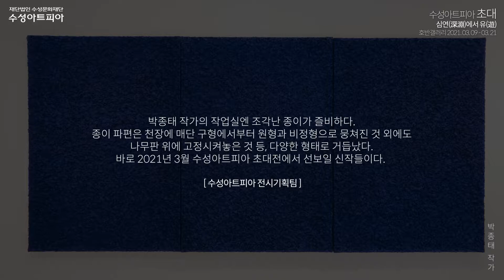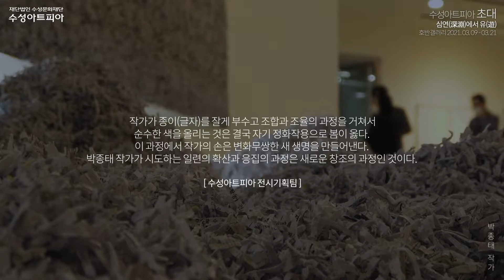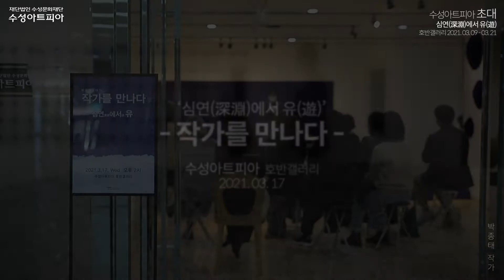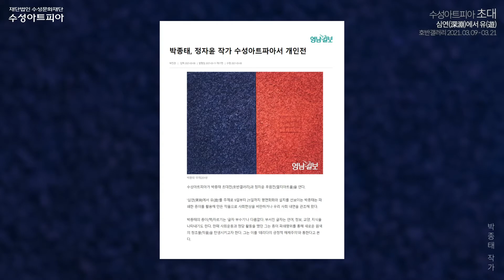[artpia.exhibition] 수성아트피아 박종태 초대전 '심연(深淵)에서 유(遊)'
장르 설치, 평면, 오브제

참여작가 박종태
전시장소 수성아트피아 호반갤러리
전시기간 2021년 3월 9일 ~ 2021년 3월 21일

박종태 작가의 근작은 종이 자르기로부터 출발한다. 10여 년 전 서재를 가득 채운 책들을 파쇄하기 시작하면서 부터다. 작가에게 종이는 책과 동일선상에 있는 작업의 재료이다. 흔히 책을 사색의 창이라고 한다. 정보나 지식의 보고라고도 한다. 이러한 책을 짓는 사람은 대부분 지식인들이다. 박종태 작가에게 종이(책)자르기는 ‘글자 부수기’나 다름없다. 종이가 잘리는 순간 수순처럼 종이 위에 새겨진 글자가 산산이 부서지기 때문이다. 이때 부서진 글자는 말과 언어, 정보, 교양까지 포괄한다. 지식을 은유하기도 한다.

- 수성아트피아 박종태 초대전 '심연에서 유-확산과 응집 그리고 자기 관조로 잉태한 종이의 결정체' 글 중 부분발췌